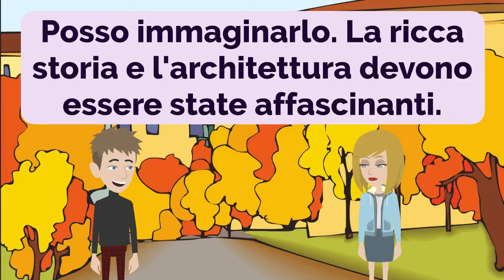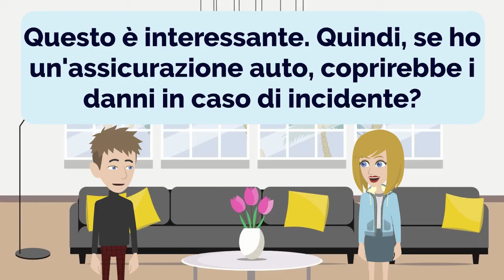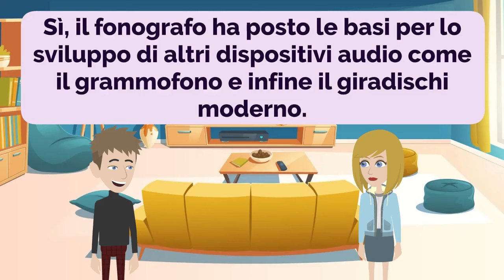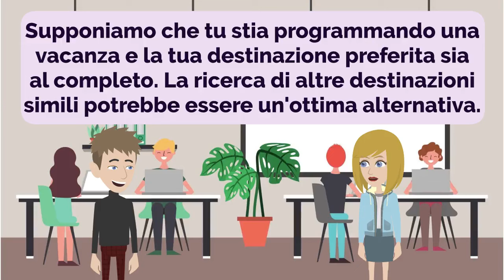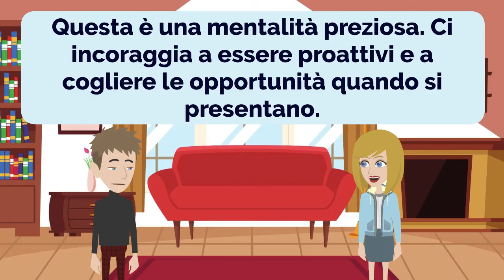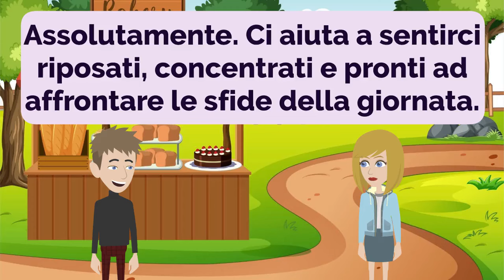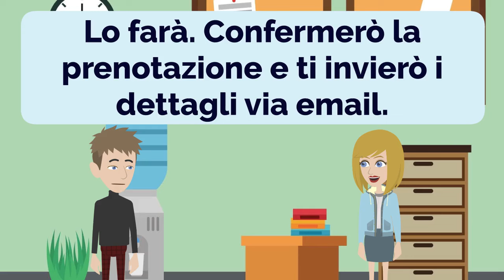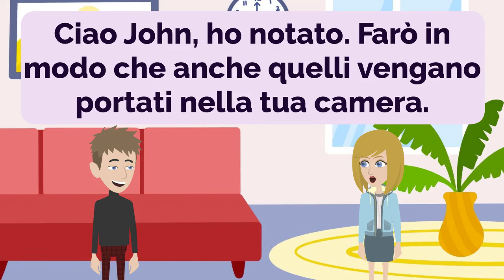Italian Practice Ep 270 | Improve Italian | Learn Italian | Impara l'italiano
00:00:00 Lesson 1: Requesting the Bill
00:01:46 Lesson 2: Exploring Asia's Cultural Wonders
00:04:42 Lesson 3: Navigating the Bus Station
00:07:24 Lesson 4: A Productive Day at Work
00:10:41 Lesson 5: The Importance of Insurance Coverage
00:14:18 Lesson 6: Comparing Prices: Beyond Physical Stores
00:17:47 Lesson 7: The Invention of the Phonograph
00:22:38 Lesson 8: Challenges and Contingency Plans
00:27:25 Lesson 9: Exploring Alternatives
00:31:46 Lesson 10: Staying Calm and Following Instructions
00:35:50 Lesson 11: Embracing Risks and Seizing Opportunities
00:39:59 Lesson 12: Balancing Sovereignty and Collaboration
00:44:03 Lesson 13: Building a Productive Morning Routine
00:48:08 Lesson 14: Understanding Search Warrants and Personal Privacy
00:52:21 Lesson 15: Booking a Suitable Room
00:55:05 Lesson 1: Exploring Challenging Hiking Trails
00:58:06 Lesson 17: Efficient Packing
01:00:11 Lesson 18: Apartment Hunting
01:02:52 Lesson 19: Hotel Service